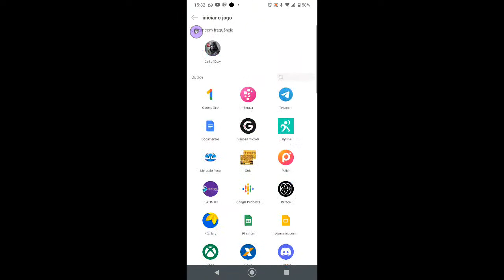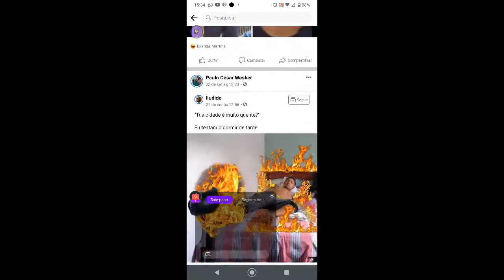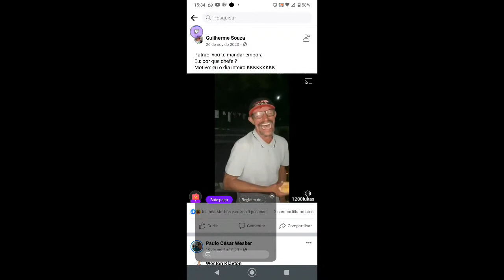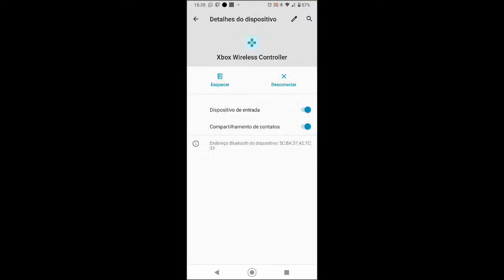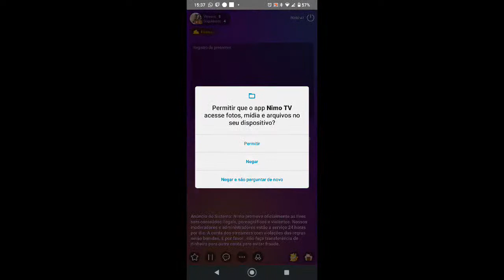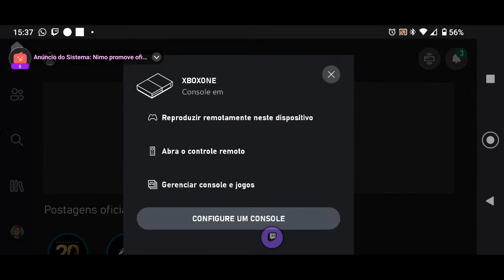Paulo César We